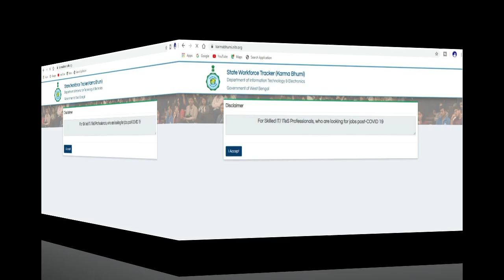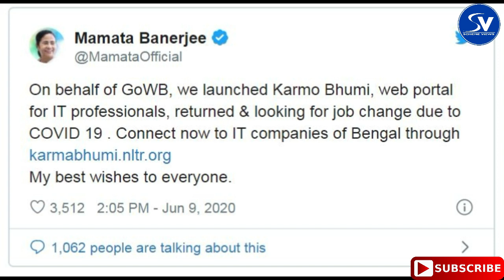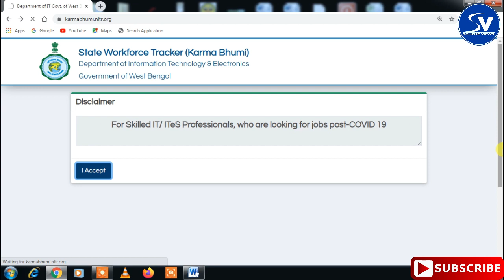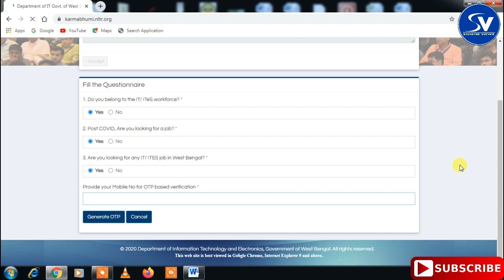চাকরীর নতুন পোর্টাল কর্মভূমী। How to Apply Karmabhumi Job Portal in West Bengal Karmabhumi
The WB Govt lunched a recruitment portal for IT professional.